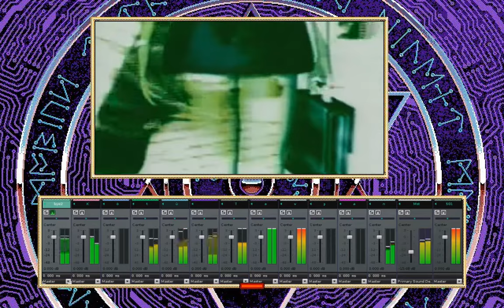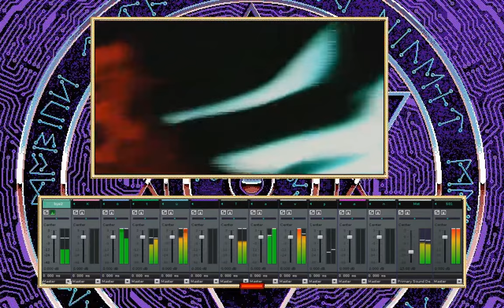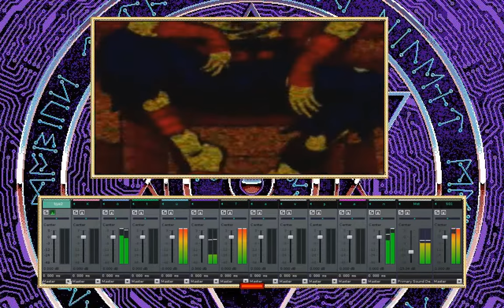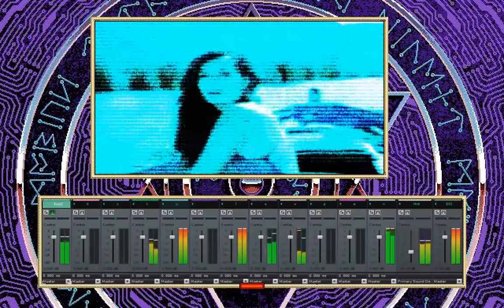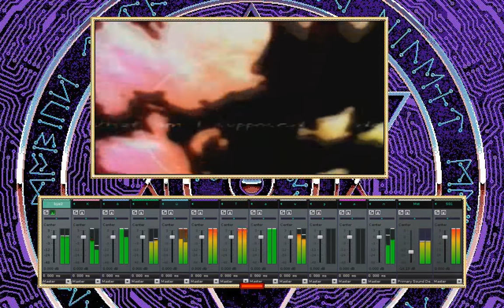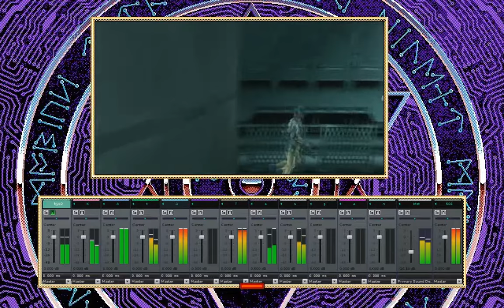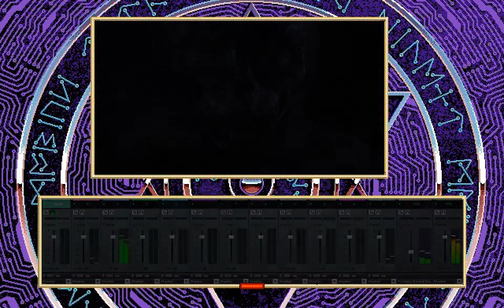bye2 - Kötü Tavşan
Animal Crossing Amiibo Diet, Only Eating AC Amiibos For 13 Weeks And 2 Days To Gain 40kg